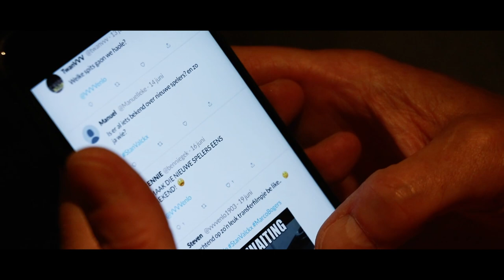Wilkommen Brian Koglin!